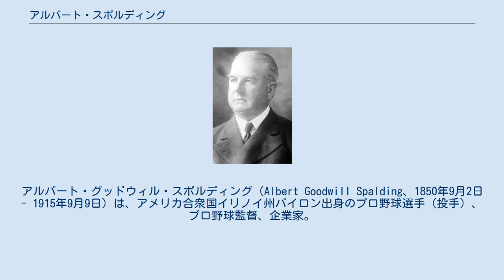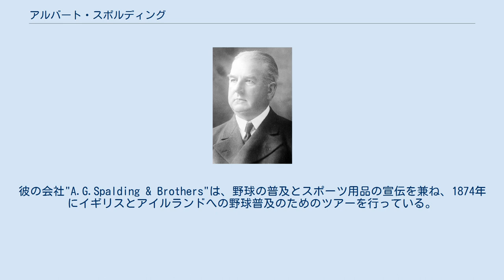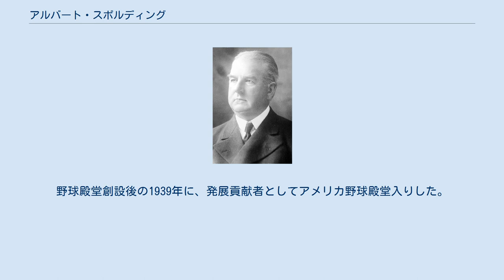アルバート・スポルディング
アルバート・グッドウィル・スポルディング（Albert Goodwill Spalding、1850年9月2日 - 1915年9月9日）は、アメリカ合衆国イリノイ州バイロン出身のプロ野球選手（投手）、プロ野球監督、企業家。
アメリカプロ野球草創期に6年連続最多勝を上げる活躍を見せ、スポーツ用品メーカーであるスポルディング社の創始者でもある。
 1865年、15歳の時にロックフォードのユースチームに参加して野球を始める。
投打にその才能を見せたスポルディングは、当時アマチュアチームだったロックフォード・フォレストシティーズに2年間所属した後、1871年にボストン・レッドストッキングス（現アトランタ・ブレーブス）に入団、プロ野球リーグへ参加した。
レッドストッキングスは当時の野球リーグであるナショナル・アソシエーション加盟チームの中でも最強を誇っていたチームで、レギュラー投手だったスポルディングは1871年から1875年の5年間で205勝もの勝ち星を挙げ、打つ方でも打率3割を超える成績（1872年の48試合で84安打して.354など）を残していた。
当時レッドストッキングスのほぼ全ての試合で投げていたスポルディングは、1874年は71試合で52勝16敗、1875年も年間約80試合のうちの72試合に登板し、55勝5敗（54勝説もある）で2年連続で50勝というとてつもない投手成績を残した。
 選手として活躍する一方で、スポルディングはスポーツ用品のビジネスを手がけていた。
彼の会社"A.G.Spalding & Brothers"は、野球の普及とスポーツ用品の宣伝を兼ね、1874年にイギリスとアイルランドへの野球普及のためのツアーを行っている。
また一方で野球の公式ルールガイド（ボールの質の均一化を図る目的で、スポルディング社製のボールのみを使用するルールが書かれていたという）など、野球に関する出版物の発行などもしていた。
 1876年にナショナルリーグが創設されると、スポルディングはシカゴ・ホワイトストッキングス（現シカゴ・カブス）の監督兼任選手として迎えられる。
1876年4月25日のルイビルとの試合では、ナショナルリーグ史上初の完封勝ちを記録、この年の投手成績は47勝12敗、防御率1.75で、ナショナルリーグ最初の最多勝利投手にもなっている。
1872年から1876年までの年間平均勝ち星は（38、41、52、54、47の場合）46以上と選手として最盛期を見せていた。
しかし、それまでずっと肩を酷使してきた反動からか、翌1877年は故障で4試合に登板しただけで、主に内野手として試合に出ていた。
1878年、スポルディングはスポーツ用品メーカーの仕事に専念するために28歳の若さで野球選手を引退する。
わずか7年で252勝65敗であり、勝率は.795という歴代最高の記録である。
 打撃でも通算打率.313を記録した。
 スポーツ用品のビジネスでも成功したスポルディングは、1882年から1891年の間、選手として所属していたシカゴ・ホワイトストッキングスの理事長職をつとめる。
シカゴはスポルディングの経営の元、10年間で5度のリーグ制覇をする強豪チームになっており、スポルディング自身も野球のイメージの改善のため、ギャンブルや野次の排除などに奔走していたそうである。
また1888年から1889年にかけて、スポルディングはシカゴの選手達を率いてハワイ、オーストラリア、エジプト、イタリア、イギリスと渡る野球普及のための周遊旅行スポルディングのアラウンド・ザ・ワールド・ツアーを行っている。
エジプトではピラミッドの１つをバックネットに見立ててゲームをしたそうである。
 1905年、スポルティングは「野球起源調査委員会」を設置、2年後の1907年に『ベースボールは、1839年にアブナー・ダブルデイがクーパーズタウンで考案したのがその起源である』とする発表を行う（いわゆる『ダブルデイ説』）。
この説は当時国民の多くの支持を得たが、ヘンリー・チャドウィックら一部歴史家が徐々にこの説に異議を唱え始め、後にダブルデイが当時クーパースタウンに居なかったことが判明、説は否定されることになる。
 スポルディングは1915年、サンディエゴ...